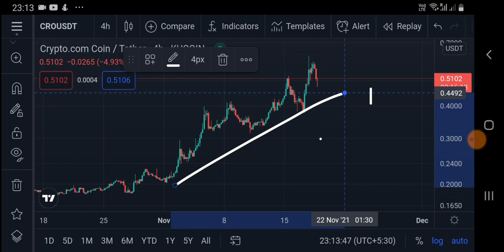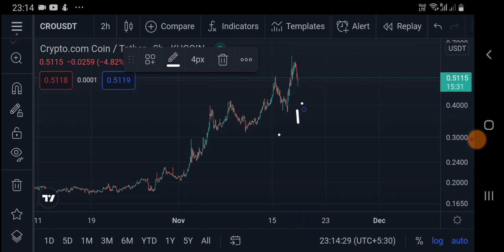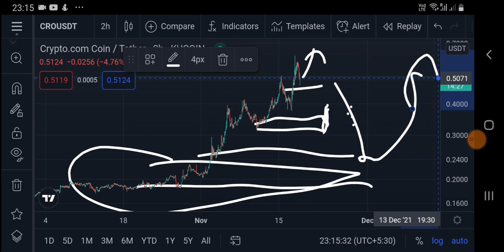Crypto.com Coin Bigger Than Binance!! | Cro Price Prediction | Cro Technical Analysis